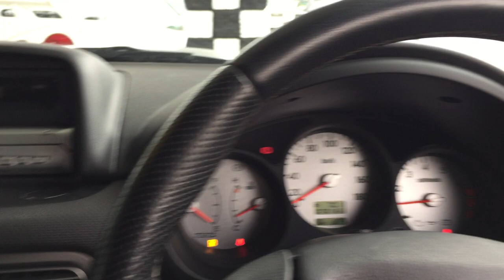Vancouver Velocity Cars #14173 Subaru Forester Cross Sports Turbo 4WD 5MT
1 YEAR LTD POWERTRAIN WARRANTY INCLUDED
AUCTION GRADE 4B, VERY LOW KMS.

A SET OF USED BRIDGESTONE WINTER TIRES IN GOOD CONDITION INCLUDED (see pictures)

SPECIAL FEATURES:
- Very Low Mileage: 70K
- Brand new all-season tires installed
- 2000cc Turbo engine
- AWD
- MOMO Steering Wheel
- Clean Cloth interior
- Fog Lights
- HID Xenon Head Lights
- Keyless Entry
- Spoiler
- Roof Rails
- Climate Control
- Factory Tinted Windows

CAR CONDITION:
- Auction grade 4B/5 : clean title, no accidents, very good condition

WE PROVIDE:
- Extended warranty packages
- Financing option (Vancouver residents only)
- Parts Sales

Warranty coverage applies in any of 3,000 repair centres across the country.

The 1 year Limited Power-train Warranty covers:
- Engine
- Transmission
- Differential
- Turbocharger (on equipped vehicles)
- Towing
- Roadside Assistance

9:00 am to 8:00 pm Monday to Friday
9:00 am to 6:00 pm Saturday
10:00 am to 6:00 pm Sunday

legacy rsk b4 STi WRX GT-B forester SF5 SG5 evolution evo ralliart evo4 evo5 evo6 celica gt4 gt-4 gt-four rx7 rx-7 rx8 rx-8 odyssey supra mk3 mk4 3S-GE 1JZ 2JZ 4G63 EJ20 silvia stagea s13 s14 s15 spec-r mr2 gt gts gt-s gt-st wgnc34 altezza gita mark2 aristo chaser fr-s brz IS200 RS260 wagon TRD HKS awd 4WD 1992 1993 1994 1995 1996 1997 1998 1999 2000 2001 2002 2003 low mileage velocity RHD right hand drive landed Japanese import Vancouver Canada jdm